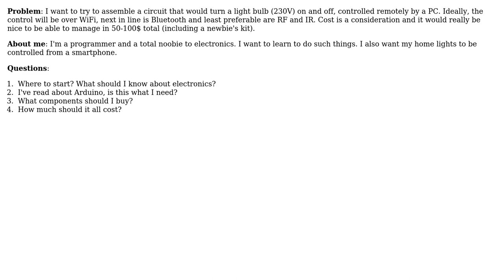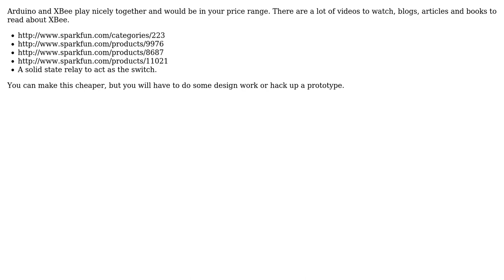Wireless light switch (2 Solutions!!)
Wireless light switch

With thanks & praise to God, and with thanks to the many people who have made this project possible! | Content (except music & images) licensed under CC BY-SA | Music | Images & others | With thanks to user Michael Litvin user JRobert user Hair_of_the_Dog and the Stack Exchange Network Trademarks are property of their respective owners. You are responsible for your own actions.